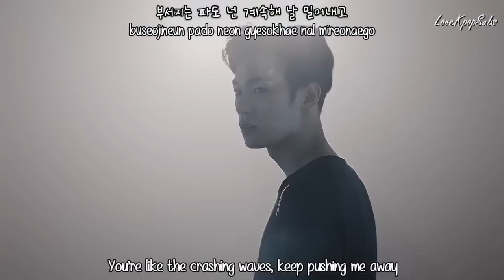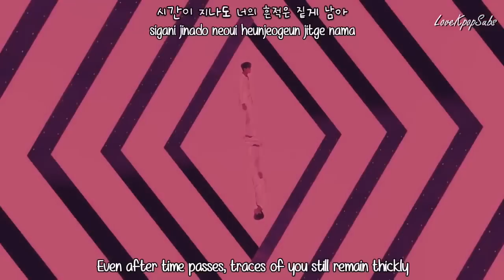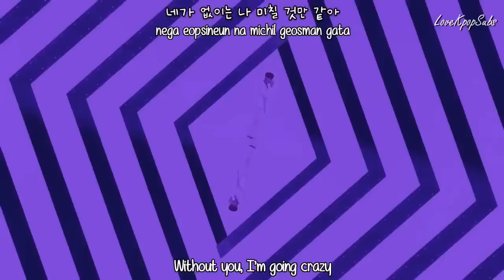KNK - Back Again MV [English subs + Romanization + Hangul] HD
Artist: KNK
Song: Back Again
Album: Back Again

Credits
Han: Music Naver
Rom: lexilogos
Eng: popgasa